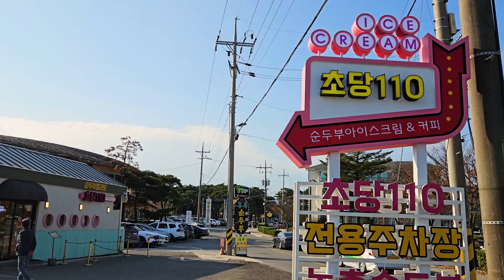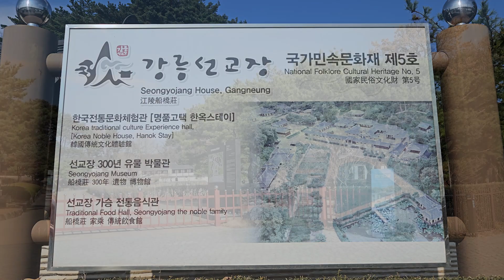🌿생태관광 🌿 경포 해수욕장 & 경포호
경포 가시연습지와 이어져있는 경포호와 경포해수욕장⛱🌊

함께 둘러보기 좋은 명소들을 소개합니다!

강릉 및 경포 주변으로 여행을 계획하고 계시다면 참고하시기 좋을거예요😉

💚 초당순두부마을
💚 커피박물관을 포함한 예쁜 카페들 ☕
💚 경포대
💚 오죽헌
💚 선교장
💚 경포아쿠아리움
💚 아르떼뮤지엄